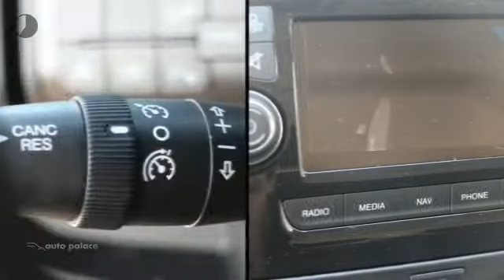Peugeot Boxer L3H2 BlueHDi 140PK Premium Nu € 5.990,- Korting!